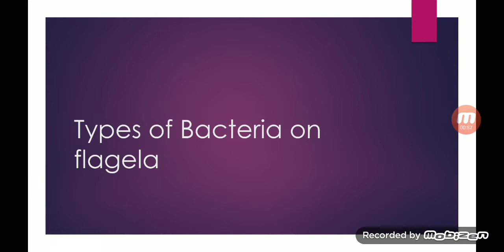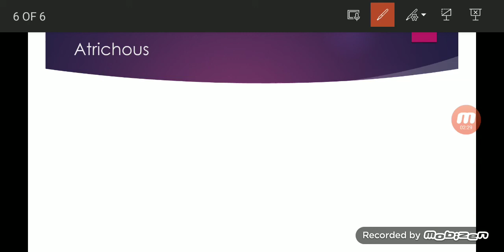Types of Bacteria, on the basis of flagella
bacteria flagella